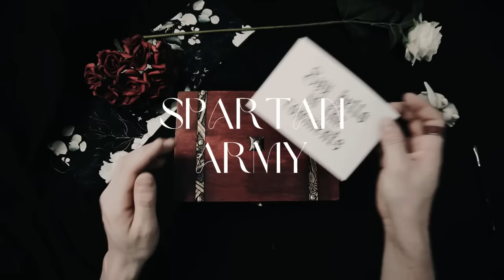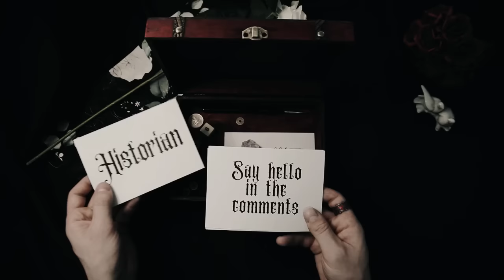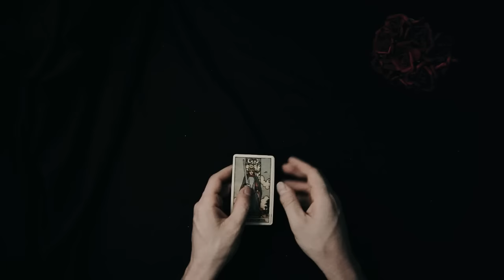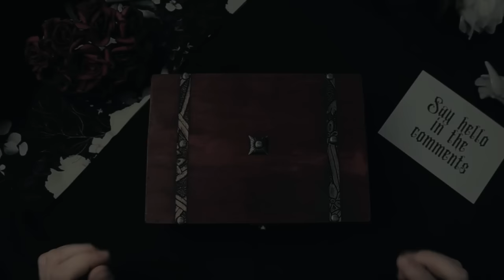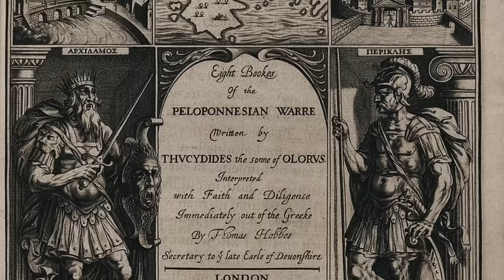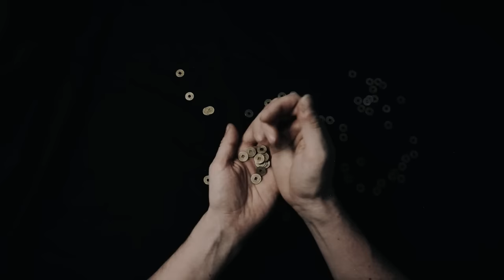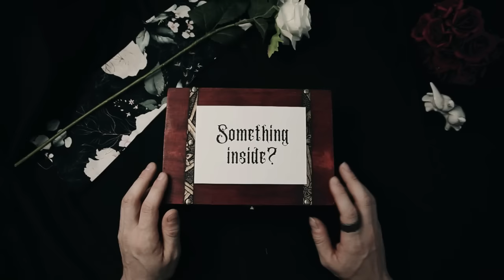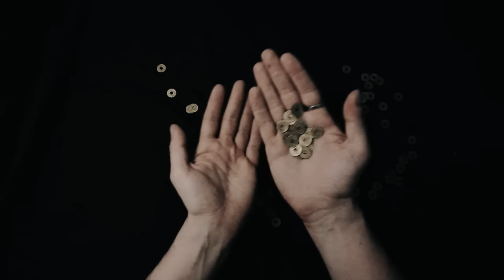Fall Asleep to 9 Hours of Greek History - ASMR History Learning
🏛️✨ Embark on an enchanting journey through the rich tapestry of Greek history, a saga of heroes, gods, and the birth of democracy that has captivated the imagination for centuries. Immerse yourself in the captivating tales and intricacies of Greek civilization as we traverse through the epochs of antiquity.

This immersive 9-hour video invites you to delve deep into the annals of Greek history, offering a tranquil escape into the world of philosophers, warriors, and mythological wonders, perfect for falling asleep fast and experiencing the soothing whispers of ASMR.

⚔️ From the legendary tales of Homer's Iliad and Odyssey to the golden age of Athens under Pericles, witness the evolution of Greek society, politics, and culture. Explore the conquests of Alexander the Great, the brilliance of Greek philosophy, and the enduring legacy of Spartan valor.

🏛️ Discover the architectural marvels of ancient Greece, from the majestic temples of Athens and Delphi to the grandeur of the Acropolis and the Theater of Epidaurus. Marvel at the ingenuity of Greek engineering, the beauty of Doric, Ionic, and Corinthian columns, and the lasting impact of Greek art and architecture.

📜 Unravel the complexities of Greek democracy, philosophy, and literature, from the teachings of Socrates and Plato to the dramas of Aeschylus and Sophocles. Explore the legacy of Greek law, governance, and cultural achievements that laid the foundation for Western civilization.

🌿 Join me, your ASMR Historian, on a serene journey through the corridors of time, where the whispers of history and the rustle of olive trees evoke the grandeur and drama of ancient Greece. 🌿🏛️